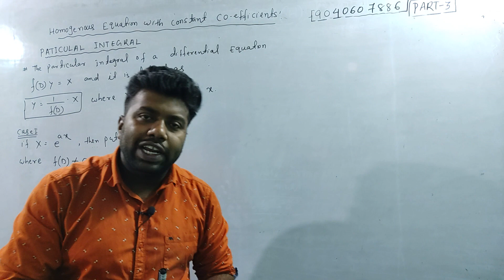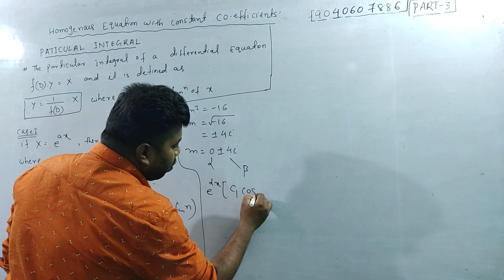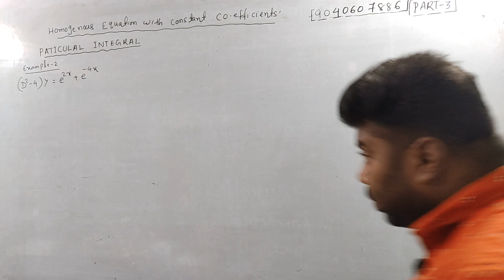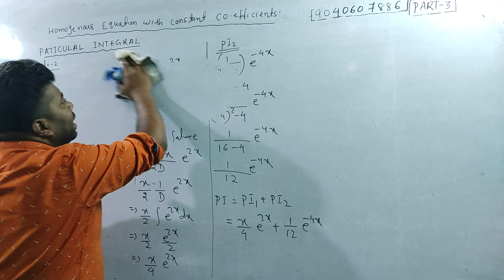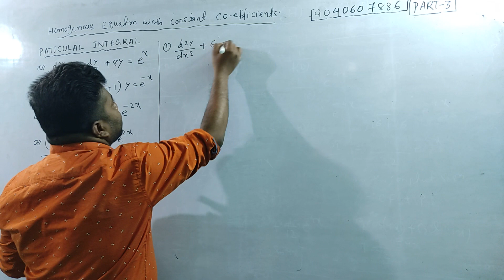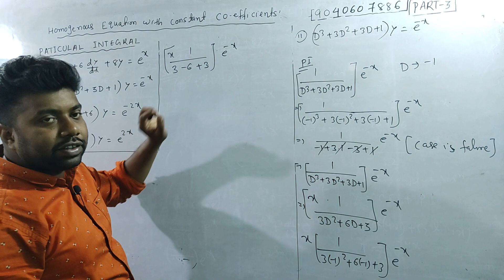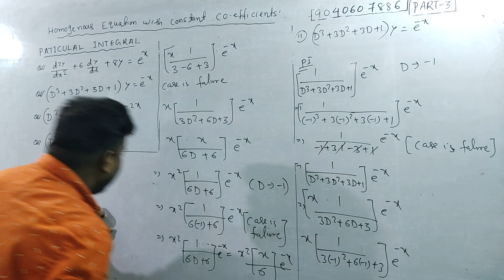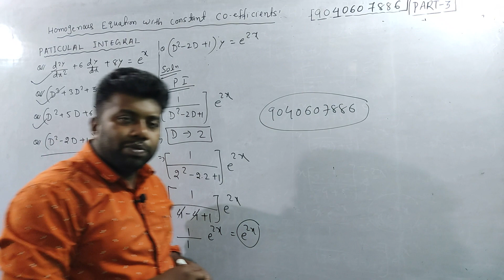Particular Integral|Homogeneous Equation with Constant Coefficients|Physics.C-1(H)|BSC|ODISHA|part-1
Particular Integral|Homogeneous Equation with Constant Coefficients|Physics.C-1(H)|BSC|ODISHA